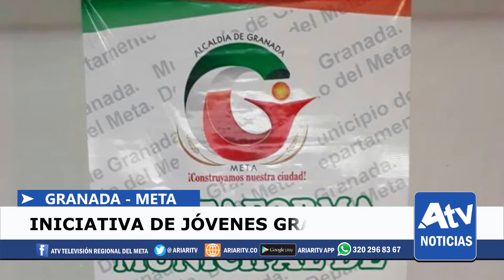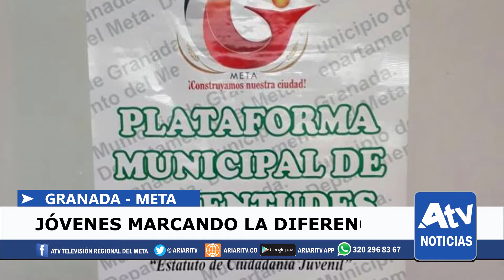PLATAFORMA JUVENIL DE GRANADA META 2